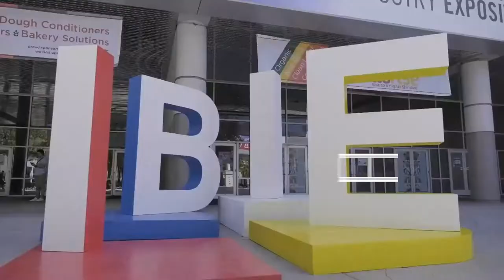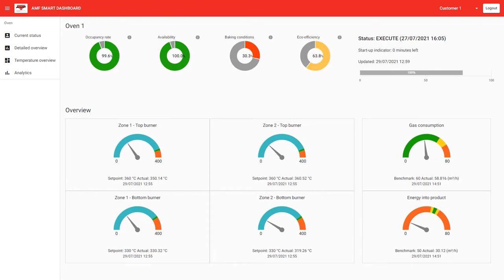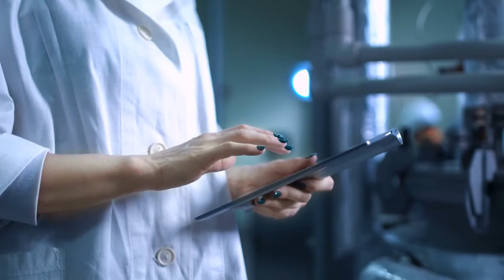IBIE Booth Trailer | AMF Bakery Systems | Booth 3601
Visit AMF Bakery Systems at Booths 3601, 3801, 3625, 3825, and 3435 at the International Baking Industry Exposition (IBIE) 2022, to be held Sept. 18-21 at the Las Vegas Convention Center.